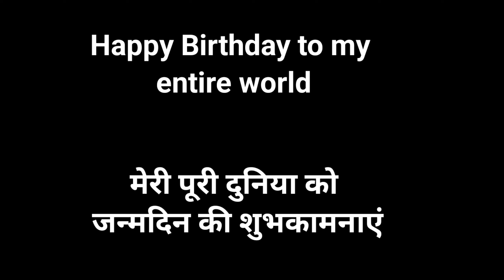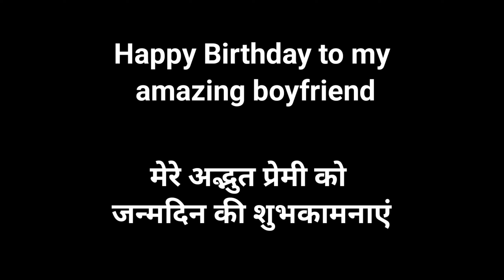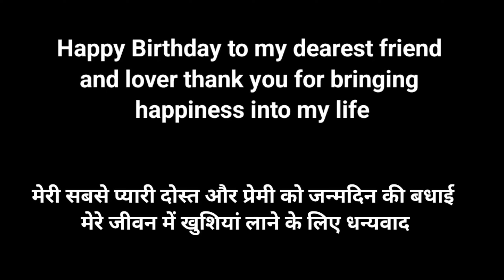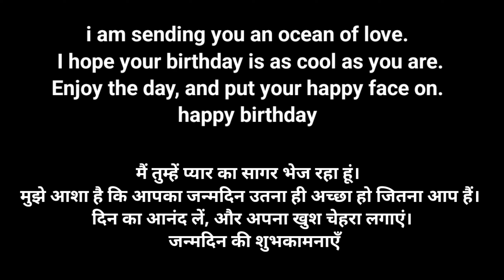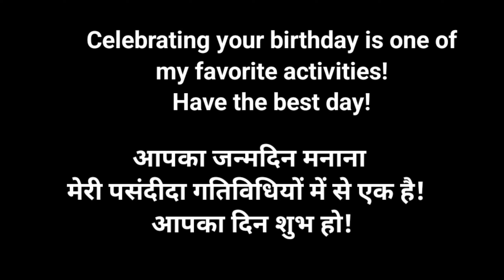Happy Birthday wishes message for boyfriend ll boyfriend ko birthday wish kaise kare English me 2023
Hello friends Aaj ki video me Maine Boyfriend ke liye birthday wishes message leke aaya hu

I hope Ye Video Apko pasand aayegi.